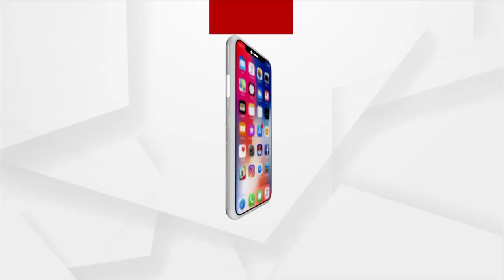ଜନ ଅଡିଟ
ଦେଖନ୍ତୁ ୭ ଜାନୁୟାରୀ ୨୦୨୩, ରାତି ୧୦.୩୦ ରେ
ଗାଁ- ଚକନିପଦର
ପଞ୍ଚାୟତ-ଗନ୍ଧଲା
ବ୍ଲକ-ବଙ୍ଗୋମୁଣ୍ଡା
ଜିଲ୍ଲା-ବଲାଙ୍ଗୀର